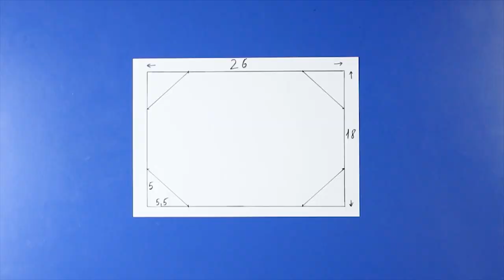Baosew 8: Cách làm khẩu trang KF94 Hàn Quốc Cực Dễ Hiểu | DIY KF94 Mask | DIY 마스크 KF94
Cách may làm khẩu trang KF94 Hàn Quốc Cực Dễ Hiểu, giúp cho các bạn có thể may những chiếc khẩu trang KF94 đẹp nhất. Cùng tìm hiểu cách làm khẩu trang KF94 Hàn Quốc của Bảo Sew để ngăn chặn nguy cơ lây bệnh. Cách làm khẩu trang KF94 Hàn Quốc mang lại sự đơn giản nhưng nhanh gọn. Hãy ủng hộ Bảo Sew ở video này và các video khác nhé!